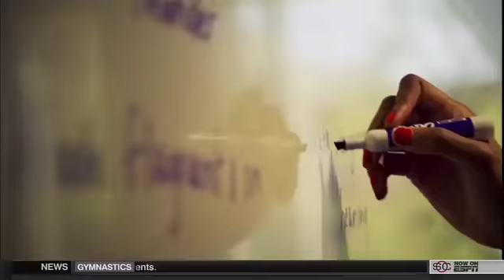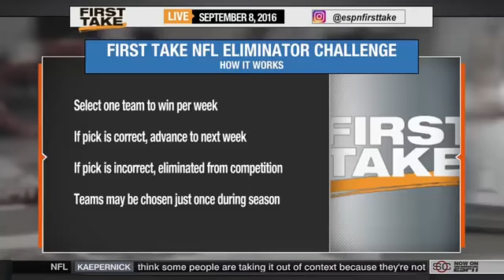ESPN First Take Should Art Briles Mistakes Be Forgiven